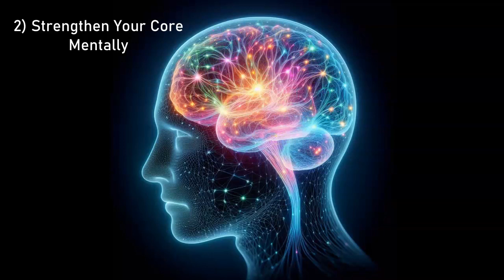Video Thought Blog: Strengthening our Core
Hello everyone, Welcome to Season 4 of The donovin Show!

In Today’s Video Thought Blog, I wanted to talk about 3 pats of strengthening your core.
A lot of people think of the physical as in exercise, but I share some more points to think about.

Please 👍, 🤝 with a friend, and 🗣️.
but I may share extra stuff now and then.

Peace...

Video Thought Blog: Strengthening Your Core
VTB#7, Season 4
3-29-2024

Thumbnail credits:
Photo by Intricate Explorer from pexels.com

Video credits:
(Calendar) Video by Simon Brough from pixabay.com
(Kettlebell Workout) Video by Taco Fleur from pixabay.com
(Three people walking) Video by Larisa from pixabay.com
(Workout with Ropes) Vide by MulipleContentHere from pixabay.com
(Brain) Video by David_SMC from pixabay.com
(Man going through emotions) Video by Vxdpics from pixabay.com
(Marathon Runners) Video by Nino Souza from pexels.com
(Rollercoaster) Video by Kelly from pexels.com
The Wall Decor in the background is sold on amazon.com

7 Rules of Life Motivational 12.5 x 15 Inches - Framed Canvas Poster

Mindset is Everything Motivational 16"x24"x1 Framed Canvas Poster

Like Poetry?
📓 Order my latest book of poetry; Breaking The Silence on Amazon